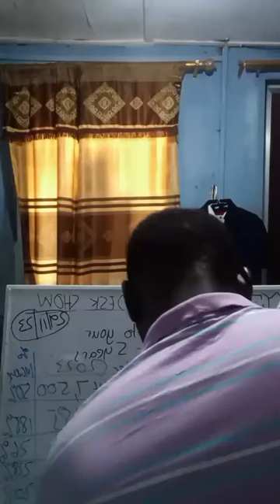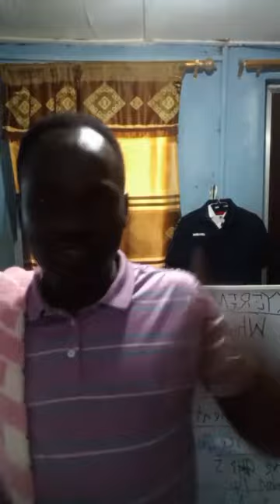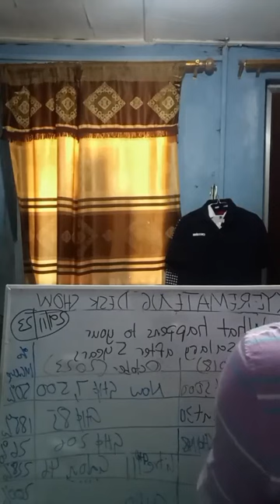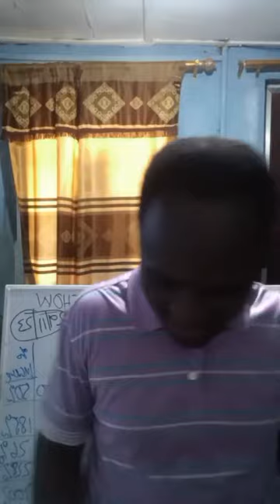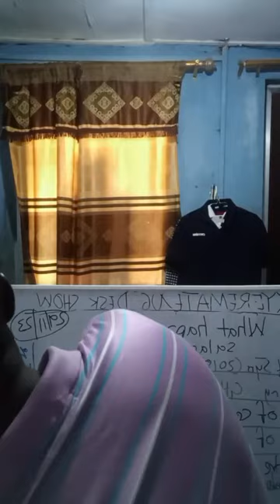HOST DANCES TO START THE SHOW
Kyeremateng begins the NO1 show with a dance.
KYEREMATENG DESK SHOW